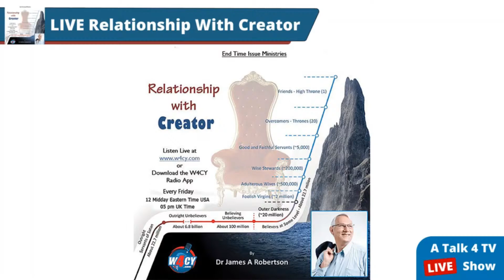Prayer to be Anointed filled with the Set Apart {Holy} Spirit of the Creator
When a person first comes to Belief in the Almighty Creator, whose true Name is “Yah” as in “Yah the Eternally Self-Existing” which describes Him, Yah imparts a portion of His Spirit into the new Believer.  For this reason this is referred to as the “Set-Apart Spirit” because Yah sets apart a portion of His Spirit to help and guide that person.

This broadcast addresses this point.

Finally, we will look at the state of YOUR relationship with the Almighty Creator.